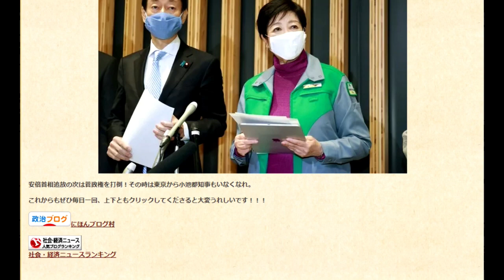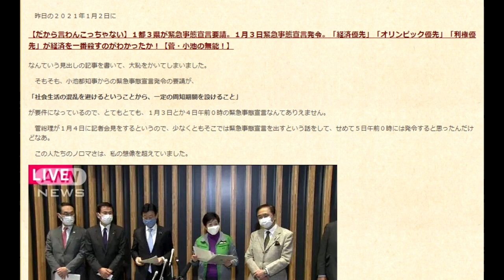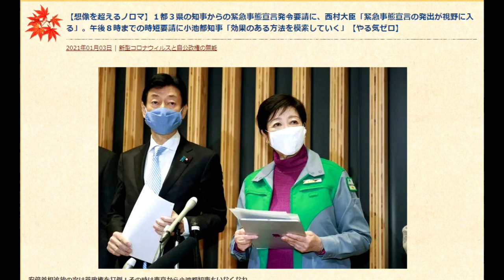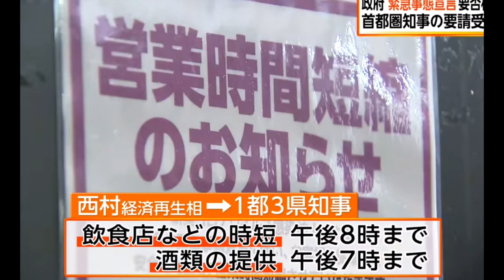【隠居TV】西村大臣「緊急事態宣言の発出が視野に入る」【想像を超えるノロマ】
【想像を超えるノロマ】１都３県の知事からの緊急事態宣言発令要請に、西村大臣「緊急事態宣言の発出が視野に入る」。午後８時までの時短要請に小池都知事「効果のある方法を模索していく」【やる気ゼロ】

「件名：速稼塾（あなたのお名前）」